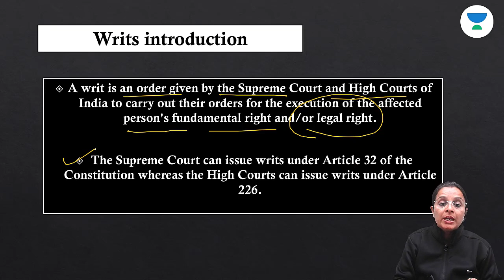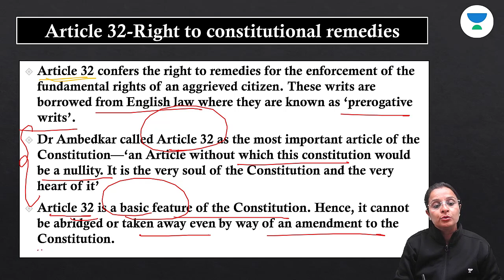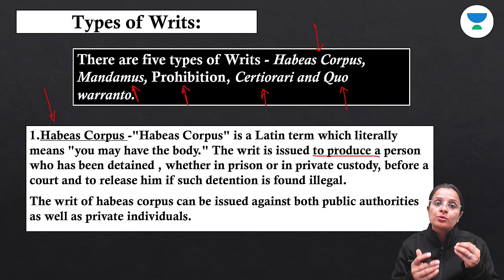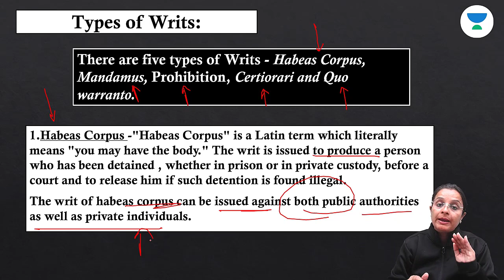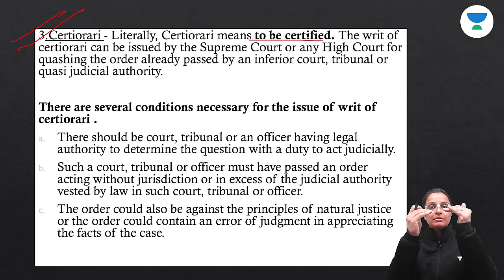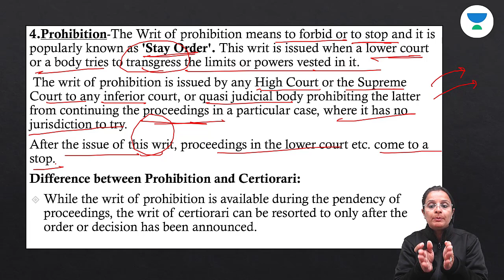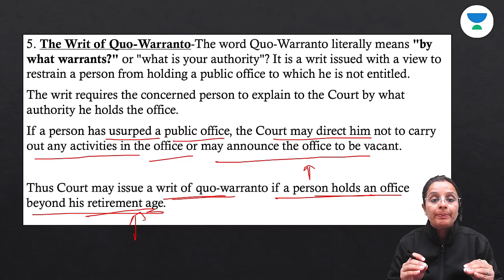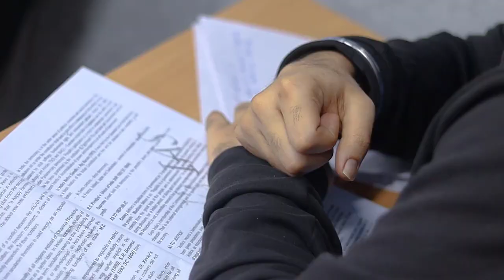Indian Polity UPSC | Fundamental Rights | Writs Jurisdiction | Article 32 | Nidhi Dhaka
Embark on an insightful exploration of the Writs Jurisdiction under Article 32 of the Indian Constitution, a vital topic for UPSC aspirants. This video provides a comprehensive understanding of the significance of Writs in protecting Fundamental Rights and the power of the Supreme Court in enforcing them. ⚖️

Unacademy Subscription Benefits:

1. Learn from your favourite teacher
2. Dedicated DOUBT sessions
3. One Subscription, Unlimited Access
4. Real-time interaction with Teachers
5. You can ask doubts in the live class
6. Limited students
7. Download the videos & watch offline